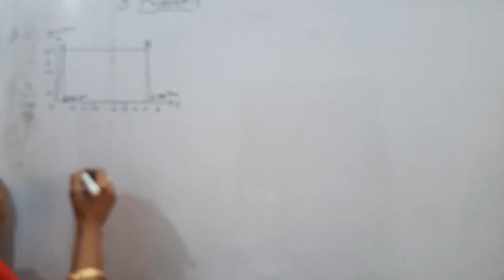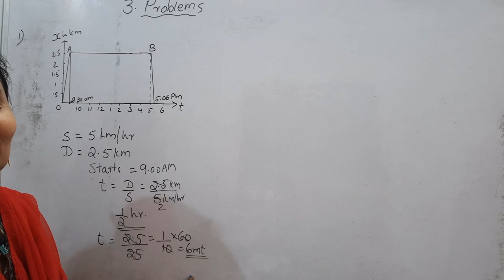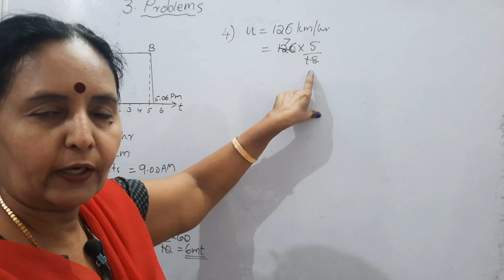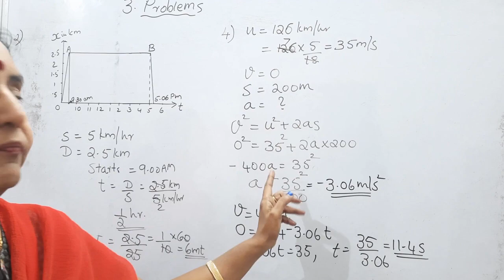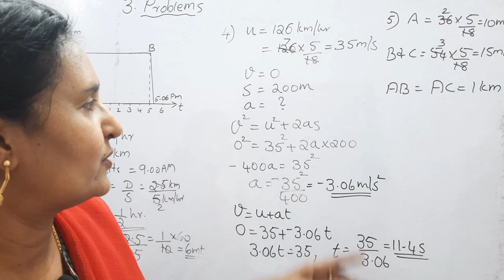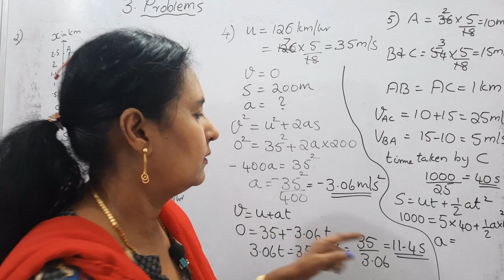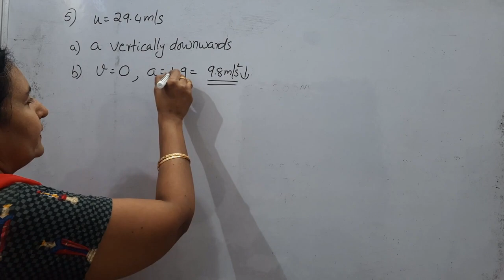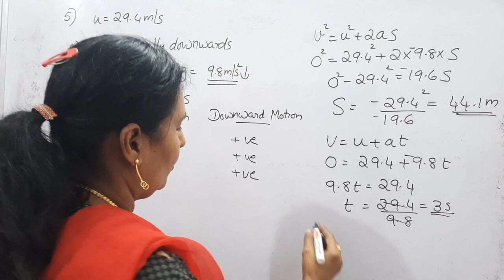Plus One , Chapter 3, Straight Line Motion, Problems ,Part 1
Problems from NCERT Text Book